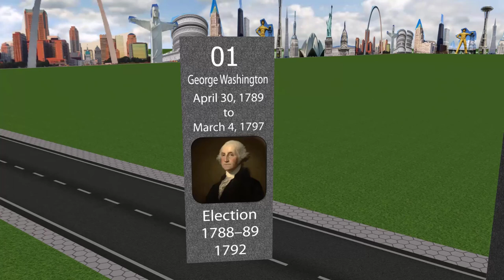List of presidents of the United States | 3D Comparison | Data Chart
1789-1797 George Washington Martha Washington John Adams
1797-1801 John Adams Abigail Adams Thomas Jefferson
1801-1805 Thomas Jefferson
[Martha Wayles Skelton Jefferson
died before Jefferson assumed office;
no image of her in P&P collections]

Aaron Burr
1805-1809 Thomas Jefferson see above George Clinton
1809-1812 James Madison Dolley Madison George Clinton
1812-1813 James Madison Dolley Madison office vacant
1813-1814 James Madison Dolley Madison Elbridge Gerry
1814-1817 James Madison Dolley Madison office vacant
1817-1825 James Monroe Elizabeth Kortright Monroe
(no image) Daniel D. Tompkins
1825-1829 John Quincy Adams Louisa Catherine Adams John C. Calhoun
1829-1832 Andrew Jackson Rachel Jackson [Rachel Donelson Jackson died before Jackson assumed office and did not serve as first lady] John C. Calhoun
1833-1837 Andrew Jackson Rachel Jackson [Rachel Donelson Jackson died before Jackson assumed office and did not serve as first lady] Martin Van Buren
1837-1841 Martin Van Buren Hannah Hoes Van Buren Richard M. Johnson
1841 William Henry Harrison Anna Tuthill Symmes Harrison John Tyler
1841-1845 John Tyler Letitia Christian Tyler and
Julia Gardiner Tyler (no images) office vacant
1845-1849 James K. Polk Sarah Childress Polk George M. Dallas
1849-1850 Zachary Taylor Margaret Mackall Smith Taylor
(no image) Millard Fillmore
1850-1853 Millard Fillmore Abigail Powers Fillmore office vacant
1853 Franklin Pierce Jane M. Pierce William R. King
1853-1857 Franklin Pierce Jane M. Pierce office vacant
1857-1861 James Buchanan (never married) John C. Breckinridge
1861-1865 Abraham Lincoln Mary Todd Lincoln Hannibal Hamlin
1865 Abraham Lincoln Mary Todd Lincoln Andrew Johnson
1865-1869 Andrew Johnson Eliza McCardle Johnson office vacant
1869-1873 Ulysses S. Grant Julia Dent Grant Schuyler Colfax
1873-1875 Ulysses S. Grant Julia Dent Grant Henry Wilson
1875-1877 Ulysses S. Grant Julia Dent Grant office vacant
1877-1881 Rutherford Birchard Hayes Lucy Webb Hayes William A. Wheeler
1881 James A. Garfield Lucretia Rudolph Garfield Chester A. Arthur
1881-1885 Chester A. Arthur Ellen Lewis Herndon Arthur office vacant
1885 Grover Cleveland Frances Folsom Cleveland Thomas A. Hendricks
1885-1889 Grover Cleveland Frances Folsom Cleveland office vacant
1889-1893 Benjamin Harrison Caroline Lavinia Scott Harrison
Mary Lord Harrison
[Harrison's second wife,
but never a first lady] Levi P. Morton
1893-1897 Grover Cleveland Frances Folsom Cleveland Adlai E. Stevenson
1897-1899 William McKinley Ida Saxton McKinley Garret A. Hobart
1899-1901 William McKinley Ida Saxton McKinley office vacant
1901 William McKinley Ida Saxton McKinley Theodore Roosevelt
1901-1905 Theodore Roosevelt Edith Kermit Carow Roosevelt office vacant
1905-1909 Theodore Roosevelt Edith Kermit Carow Roosevelt Charles W. Fairbanks
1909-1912 William H. Taft Helen Herron Taft James S. Sherman
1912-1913 William H. Taft Helen Herron Taft office vacant
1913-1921 Woodrow Wilson Ellen Axson Wilson and
Edith Bolling Galt Wilson Thomas R. Marshall
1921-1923 Warren G. Harding Florence Kling Harding Calvin Coolidge
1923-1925 Calvin Coolidge Grace Goodhue Coolidge office vacant
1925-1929 Calvin Coolidge Grace Goodhue Coolidge Charles G. Dawes
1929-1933 Herbert Hoover Lou Henry Hoover Charles Curtis
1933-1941 Franklin D. Roosevelt Eleanor Roosevelt John N. Garner
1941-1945 Franklin D. Roosevelt Eleanor Roosevelt Henry A. Wallace
1945 Franklin D. Roosevelt Eleanor Roosevelt Harry S. Truman
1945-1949 Harry S. Truman Bess Wallace Truman office vacant
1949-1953 Harry S. Truman Bess Wallace Truman Barkley, Alben W.
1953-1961 Dwight D. Eisenhower Mamie Doud Eisenhower Richard M. Nixon
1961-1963 John F. Kennedy Jacqueline Kennedy Lyndon B. Johnson
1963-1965 Lyndon B. Johnson Lady Bird Johnson office vacant
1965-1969 Lyndon B. Johnson Lady Bird Johnson Hubert H. Humphrey
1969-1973 Richard M. Nixon Pat Nixon Spiro T. Agnew
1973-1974 Richard M. Nixon Pat Nixon Gerald R. Ford
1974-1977 Gerald R. Ford Betty Ford Nelson Rockefeller
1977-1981 Jimmy Carter Rosalynn Carter Walter F. Mondale
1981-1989 Ronald Reagan Nancy Reagan George Bush
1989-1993 George Bush Barbara Bush Dan Quayle
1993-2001 Bill Clinton Hillary Rodham Clinton Albert Gore
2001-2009 George W. Bush Laura Bush Richard Cheney
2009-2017 Barack Obama Michelle Obama Joseph R. Biden
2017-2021 Donald J. Trump Melania Trump Mike Pence
2021- Joseph R. Biden Jill Biden Kamala Harris